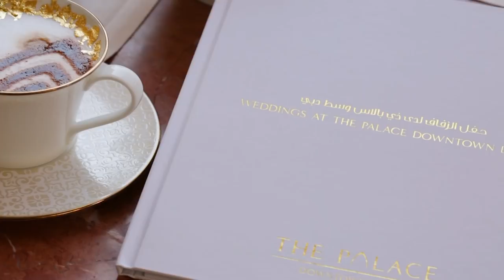Palace Downtown | Weddings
Discover rich inspiration and a selection of exceptional venues to plan your wedding exactly the way you dreamed it. to learn more.